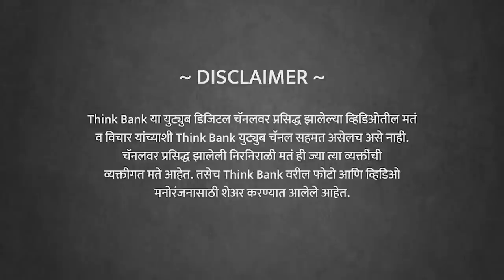हिंदू असल्याचं सर्टिफिकेट लागणार? | Dr. Suhas Palshikar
गेल्या ३० वर्षातील भारतातील बदलाकडे कसं बघता? खाजगीकीकरण करावं की नाही? भांडवलशाहीने लोकांमध्ये भेदभाव घडवून आणला आहे? भारताला हिंदूराष्ट्र बनवायचा प्रयत्न होत आहे का? भाजपने हिंदूंमधील सर्व जातींना एकत्र आणण्याचं काम केलं? राष्ट्रवाद म्हणजे नक्की काय?

जेष्ठ राजकीय विश्लेषक प्रा. डॉ. सुहास पळशीकर यांची मुलाखत.

प्रा. डॉ. सुहास पळशीकर यांच्या थिंक बँकवरील अन्य काही मुलाखती -